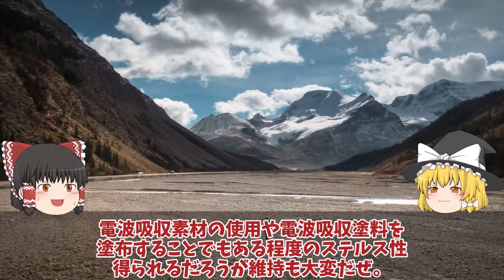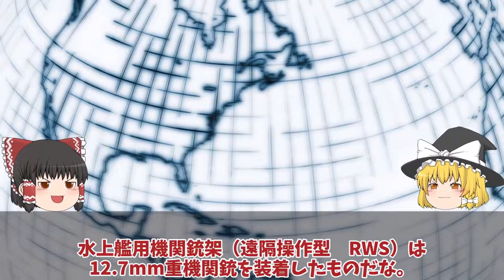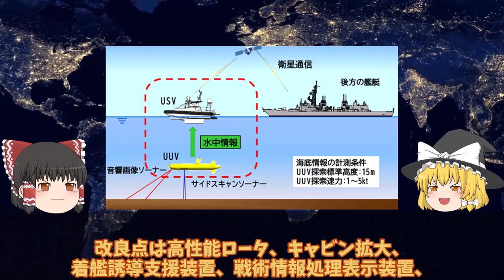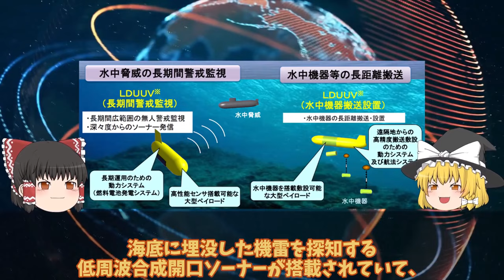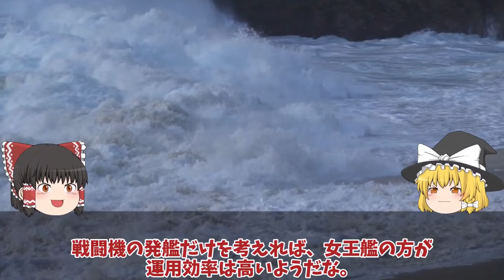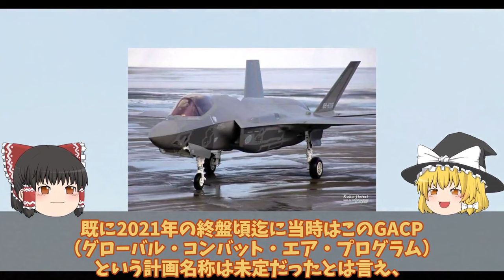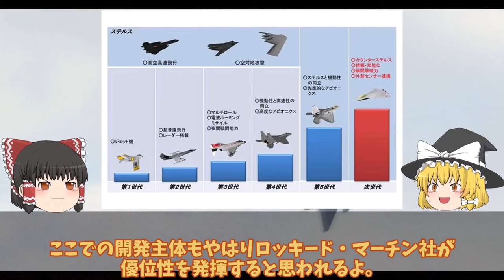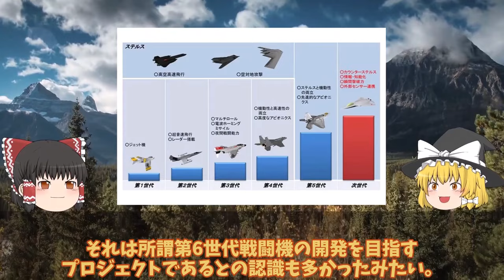【ゆっくり解説・軍事News】【総集編】 もがみ型護衛艦は今までの護衛艦と打って変わった形状！フェーズドアレイレーダーOPY-2が主砲射撃管制【スペシャル・特集】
【総集編】 もがみ型護衛艦は今までの護衛艦と打って変わった形状！フェーズドアレイレーダーOPY-2が主砲射撃管制【スペシャル・特集】

1もがみ型護衛艦は今までの護衛艦と打って変わった形状！フェーズドアレイレーダーOPY-2が主砲射撃管制？

2海自ついに護衛艦かがの最終段階へ艦首四角弾薬庫も改修計画！耐熱1800℃着艦甲板魔改造？

3日英伊次期戦闘機開発ついに動画公開無人機連携で世界最先端へ！2027年度実用化迫るF35超え性能？